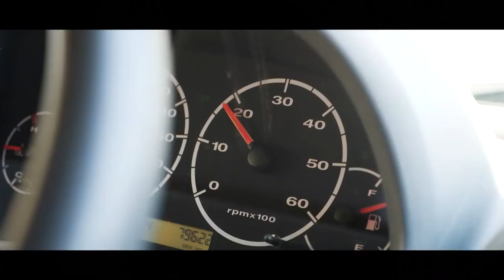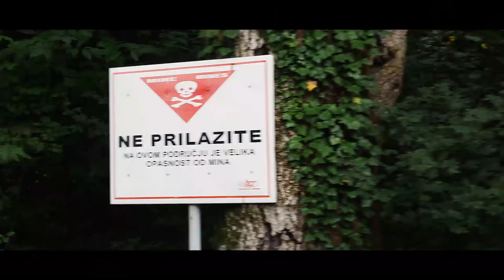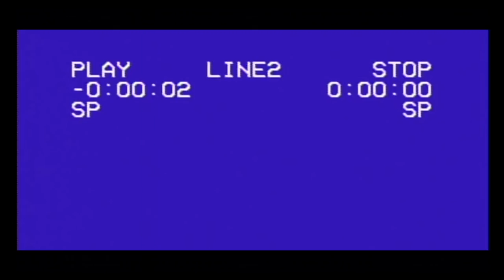LOVE RIDE THROUGH CROATIA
Croatia was the next country to discover which torned us back and forth. After a problem with the bus, a few days in a garage and after multiple obstacles on our way through, we nevertheless fell in love with the diversity of this country and its nature. For everyone who is interested in the route we did:
- Limski Kanal
- Rovinj
- Pula
- Hum
- Jablanac Shipwreck
- Željava Airbase
- Plitvice Nationalpark
- Galešnjak Island
- Sv. Filip i Jakov
- Krka Nationalpark
- Dragon's Eye Lake
- Split
- Zadvarje (Canyoning)
- Red Lake
- Blue Lake
- AFTER BOSNIA & MONTENEGRO:
- Ston
- Mljet Island
- Dubrovnik

Lovely people we met:
- @Jannik & his lovely girlfriend [Željava Tunnels]
- @Christian & Kaja [Diving Scene]
- @Rasmus & Nick [Jumping from 22 meters on Mljet]
- @Juli, Lisa & Sepp

Equipment:
    • GH5 + Lumix 12-35mm F2.8
    • DJI Mavic Pro
    • YI 4k Actioncam